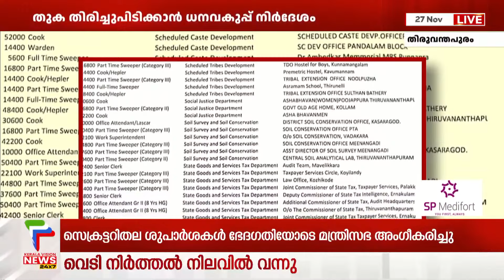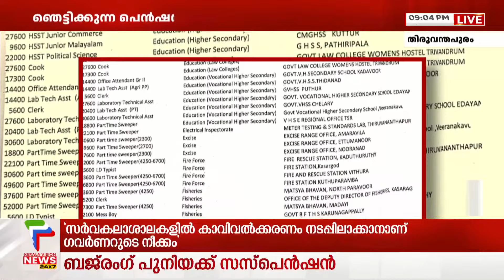സാധാരണക്കാർക്ക് അവകാശപ്പെട്ട സാമൂഹ്യസുരക്ഷാ പെൻഷൻ കൈപ്പറ്റുന്നവരിൽ സർക്കാർ ജീവനക്കാരും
സംസ്ഥാനത്തെ സാധാരണക്കാർക്ക് അവകാശപ്പെട്ട സാമൂഹ്യസുരക്ഷാ പെൻഷൻ കൈപ്പറ്റുന്നവരിൽ 1458 സർക്കാർ ജീവനക്കാരും. ധനവകുപ്പിന്റെ നിർദേശ പ്രകാരം ഇൻഫർമേഷൻ കേരള മിഷൻ നടത്തിയ പരിശോധനയിലാണ് വൻ തട്ടിപ്പ് കണ്ടെത്തിയത്. ഗസറ്റഡ്‌ ഉദ്യോഗസ്ഥരും കോളേജ്‌ അസിസ്‌റ്റന്റ്‌ പ്രൊഫസർമാരും ഉൾപ്പെടെ പെൻഷൻ കൈപ്പറ്റുന്നവരുടെ പട്ടികയിൽ ഉണ്ടെന്നാണ് കണ്ടെത്തൽ.

About COA